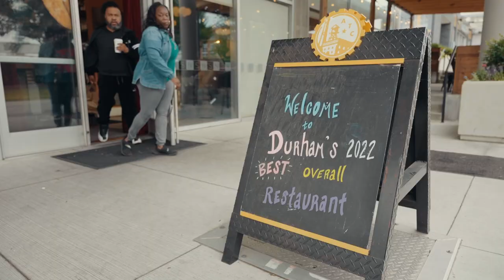Sean's ACC Baseball Home Run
Dream Kid Sean is the sweetest. This Philips Academy 17-year-old was surprised on campus when he learned that his Atlantic Coast Conference Baseball Dream started NOW!

Sean loved taking photos with all of his friends and was thrilled when he was surprised with his own custom bat. Sean told us he had never been in a limo before and his face was lit up the entire ride to Durham! Our friends at 21c Museum Hotel Durham welcomed Sean and his family with a special goody basket AND surprised them by upgrading them to a suite. After a delicious dinner, the group was ready for bed.

Even though the weather tried to put a damper on things it only made things better!

The team started day two with a surprise visit to the fire station where Sean’s brother, Cameron works. Cameron, just completed training in April and the family was so excited to surprise Sean with time with his brother. The team received a tour of the station and even got to see Cameron leave for a call!

The next stop was Pompieri Pizza, which used to be the very first fire station in Durham over 70 tears ago! After lunch, the team headed to the ballpark where they were able to spend time with Carolina Baseball Coach Scott Forbes, and some of his guys on the field. Then it was time to head up to the suite to unwind a bit and get ready for the game.

In the suite, the team was surprised with a visit from Danny Graves and Jordan Cornette from the ACC Network. They talked with Sean about all things baseball and even gifted him a signed game ball. Next, they took Sean on a tour of the sports announcers booth where he got to hear some phenomenal live coverage!

Overall, it was an amazing baseball weekend!

Video: Wheelhouse Media